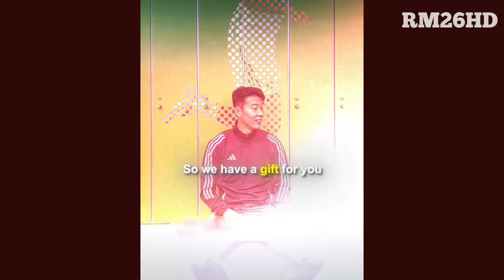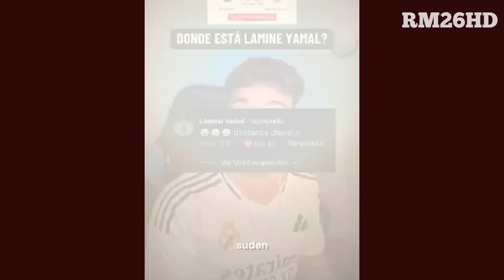Best Football Edits | SKILLS, FAILS, GOALS (#162) | Tik Tok & Reels